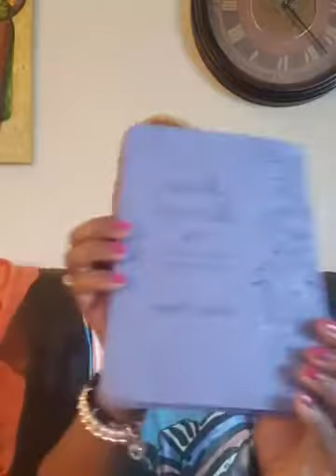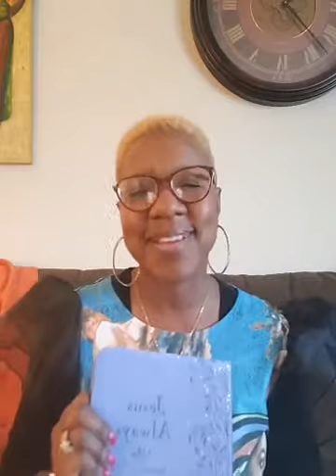Kats Surrender To Love